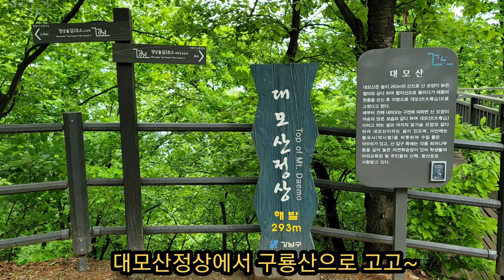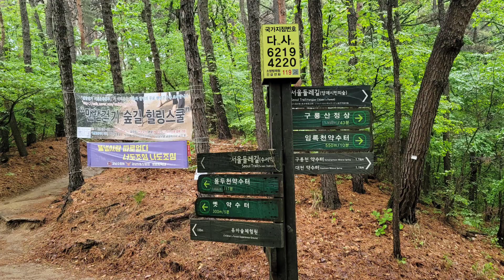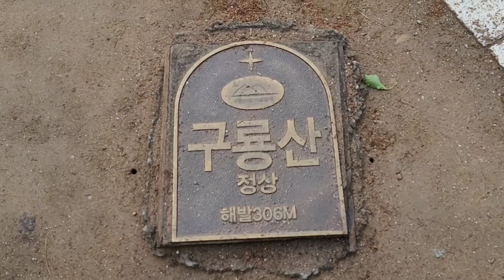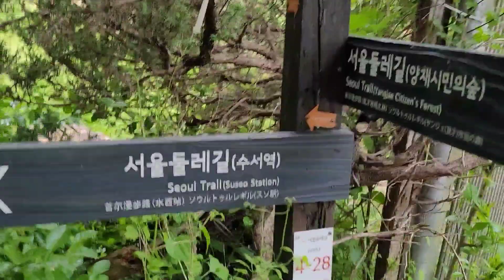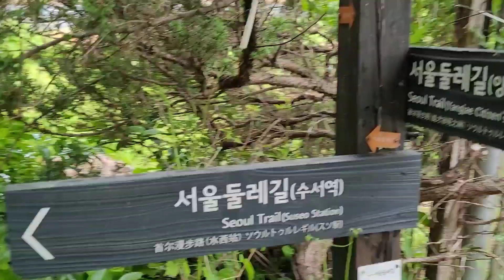구룡산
대모산예서  구룡산, 국수봉을 거쳐 양재 시민의숲으로